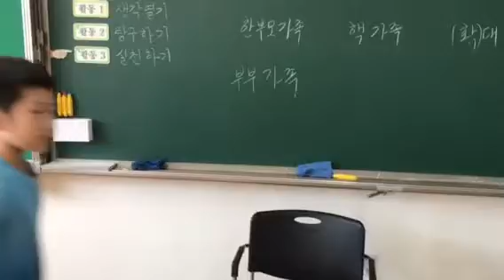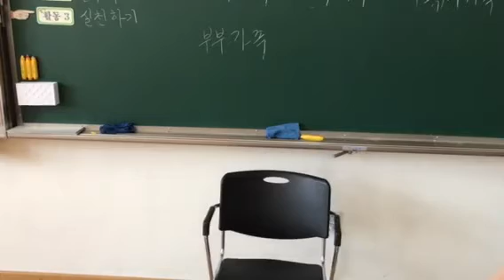화목한 가정을 위한 다짐